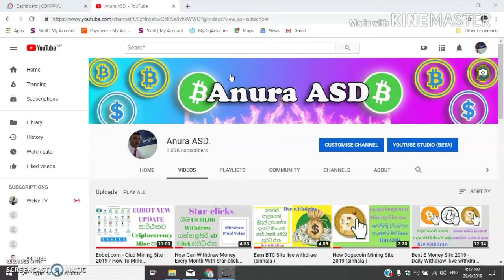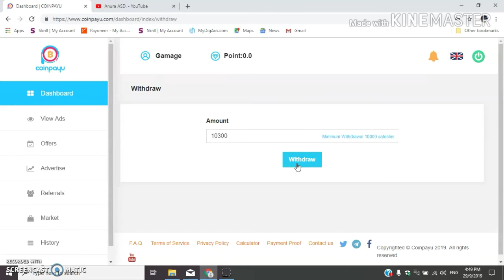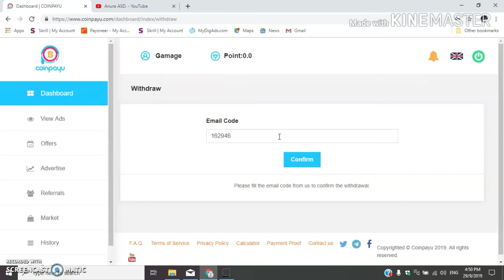Best E Money Site 2019 - live withdraw (sinhala )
Do you want to earn money online.work from home.Extra Income online.
Earn Money ???
If yes them ...

🇱🇰Shear 🇱🇰
🔔Notification 🔔